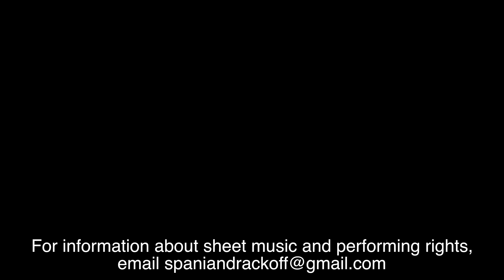Yell to the Heavens (Music by Sahara Sunday Spain, lyrics by David Rackoff)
From Wonderland Wars (also titled The Tyrant of Wonderland).

The Ace of Hearts and the Queen of Clovers convince the angry populace to join their bloody rebellion to overthrow Wonderland from the Queen of Hearts.

Lyrics by David Rackoff

Performed by Sahara Sunday Spain and David Rackoff

Video directed and edited by David Rackoff